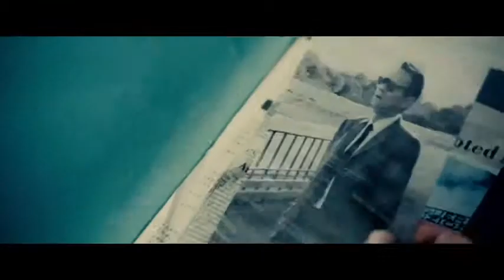The Man from U N C L E #8217; Trailer, Images Poster Higher Class Heroes